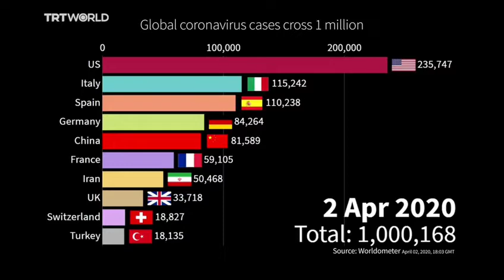Global coronavirus cases cross the 1 million mark